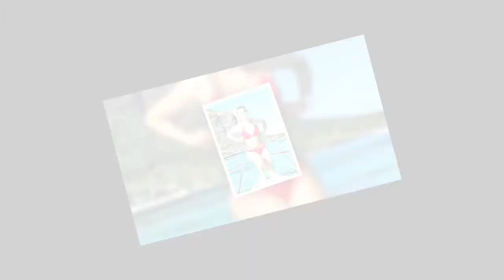Mélanie Da Cruz enceinte d'Anthony Martial ? Elle sème le doute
Malgré les nombreuses rumeur de séparation, c'est toujours autant l'amour fou entre Mélanie Da Cruz et Anthony Martial. A la suite d'une étrange publication, des rumeurs concernant une éventuelle grossesse ont commencé à circuler. Non Stop Reality vous explique tout.